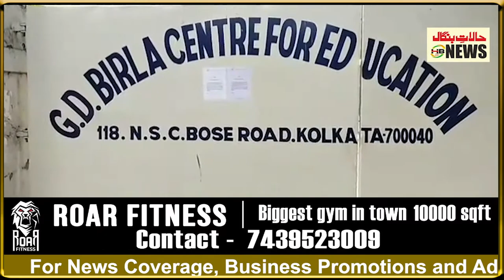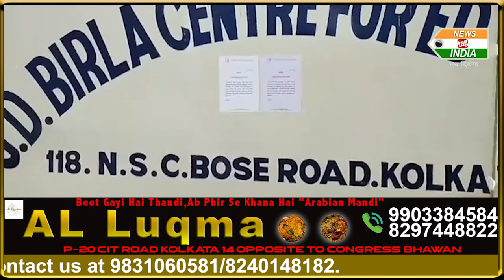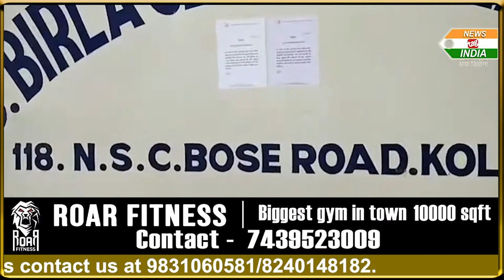GD Birla School closed after parents stages protest against School management over fees hike.